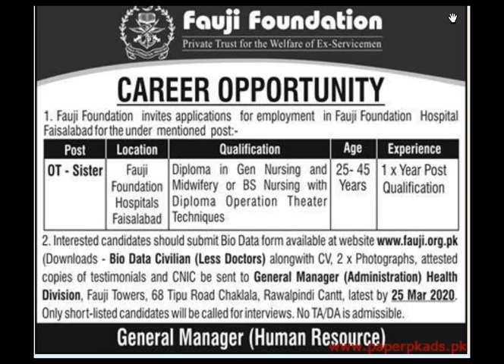fauji foundation jobs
in this video you will watch about fauji foundation jobs
ot- sister jobs